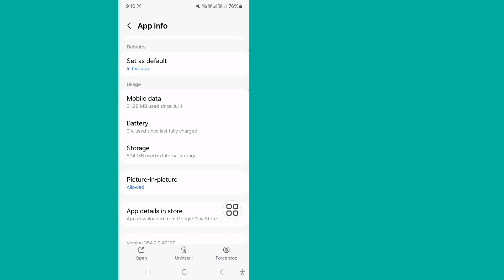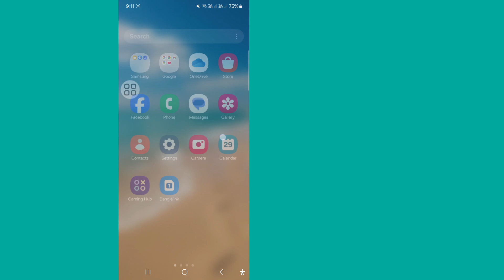How To Fix Failed To Send Message On Instagram || failed to send message in instagram 2024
This Video I Will Show You How To Fix Failed To Send Message On Instagram | Will Show You The Easiest Process To failed to send message in instagram 2024
So Keep Watching The Full Video Without Skipped To Learn 2 How To Fix Failed To Send Message On Instagram

failed to#send#message